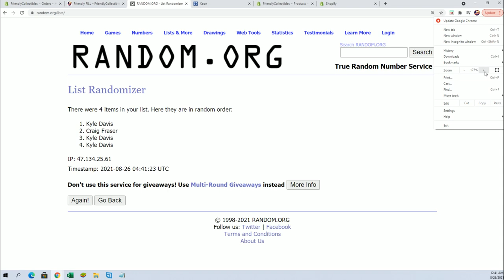2020 Upper Deck Goodwin Champions FILLER BOX ID UDGOODWIN151